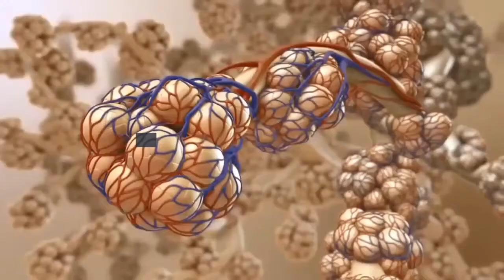10 Benefits of Sports for Students - Sport Videos Information